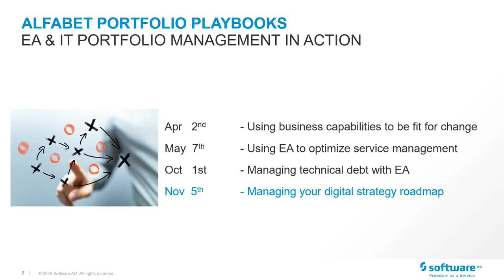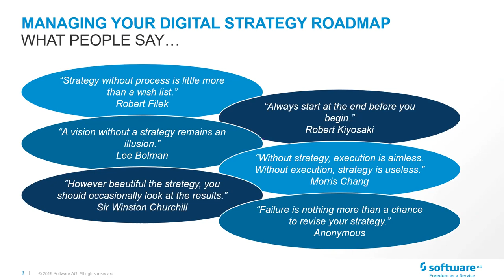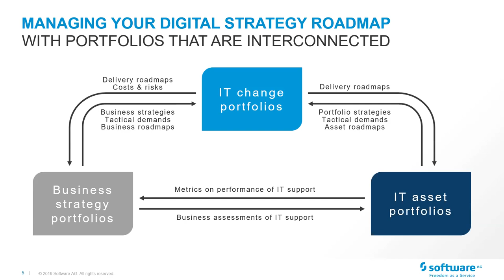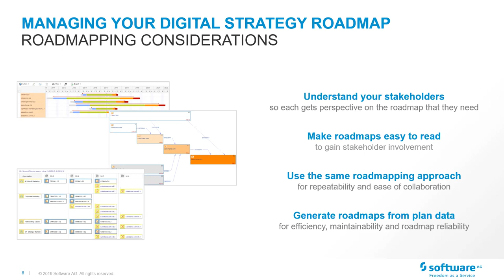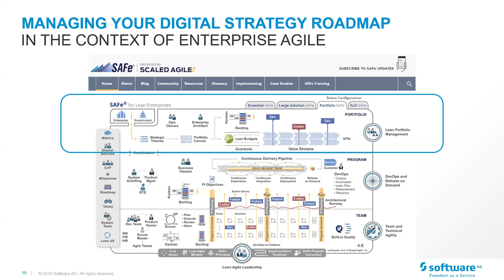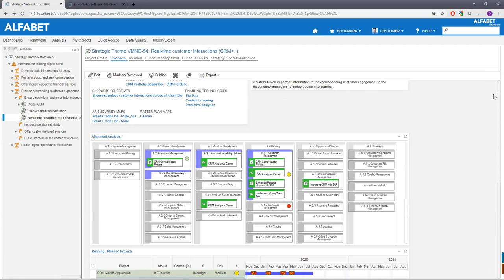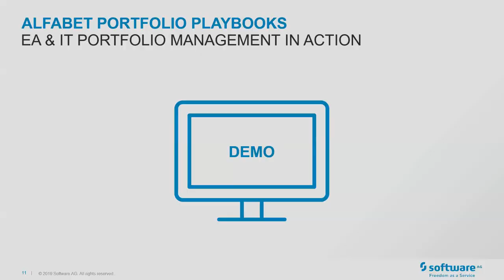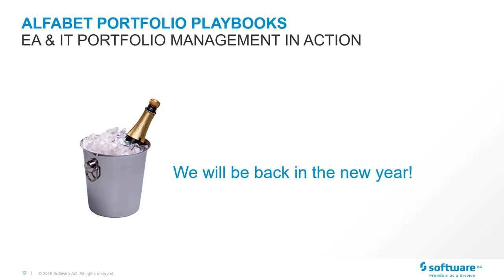Alfabet Portfolio Playbook: Managing your Digital Strategy Roadmap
Organizations need to digitalize to be competitive in the market. Failure to change means failure to survive. This means that organizations need to understand - at a high level - what needs to change to become successful digital organizations, and then come up with strategies to facilitate those changes. Analytics that help understand the trade-offs between choosing certain paths are critical to decision-making. Further, a clear understanding of the impacts of those strategies on the enterprise architecture will enable creation of roadmaps that can be used to communicate and monitor execution for successful transformation. In this portfolio playbook session, we take a closer look at how EA supports strategy definition, development and road-mapping.